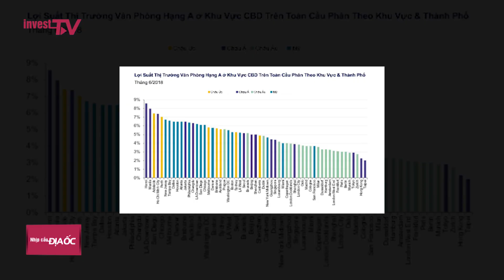Hà Nội: Cho thuê văn phòng có lợi suất cao nhất thế giới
Theo báo cáo lợi suất văn phòng toàn cầu do Savills phát hành, Hà Nội là thành phố dẫn đầu trên toàn thế giới về lợi suất văn phòng với mức 8,57%. TP HCM, đã từng xếp hạng thứ hai trong báo cáo kỳ trước đó, nhưng hiện tụt xuống vị trí thứ 4 với lợi suất thị trường ở mức 7,36%.